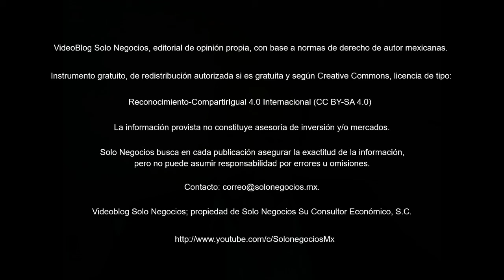[VBSN] VideoBlog Solo Negocios del 20 de julio de 2018, dentro del tema: Boletín Solo Negocios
Hoy con el título: Resumen del Boletín Solo Negocios del viernes, 20 de julio de 2018, de nuestra Área de Economía de la División Servicios Profesionales.